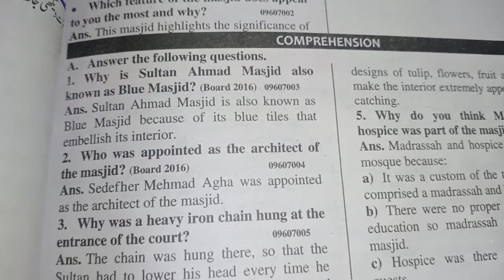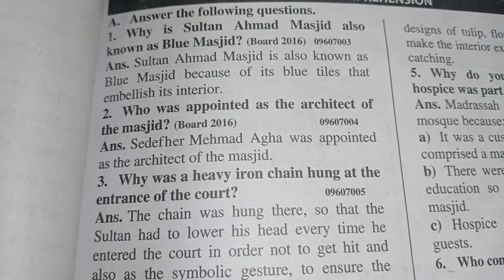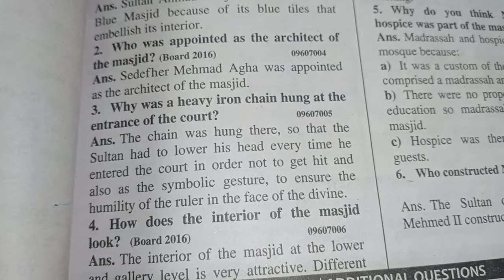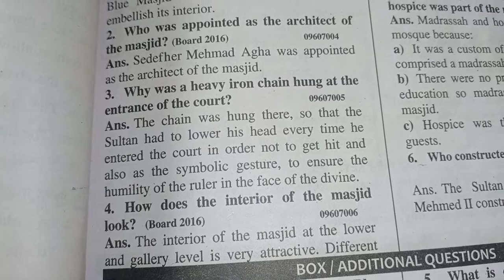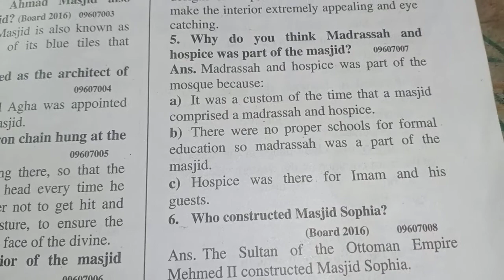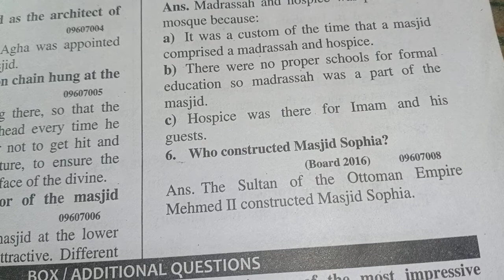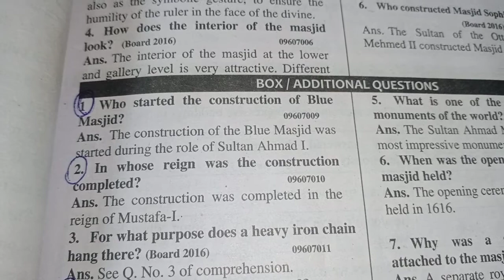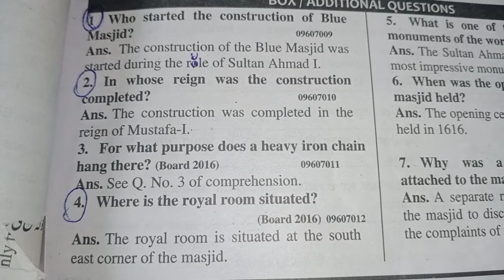pre 9th eng cha#07 lec#26